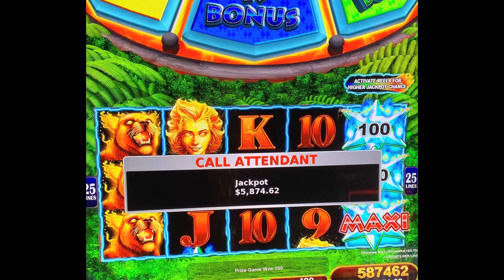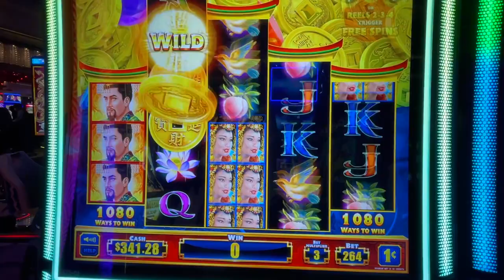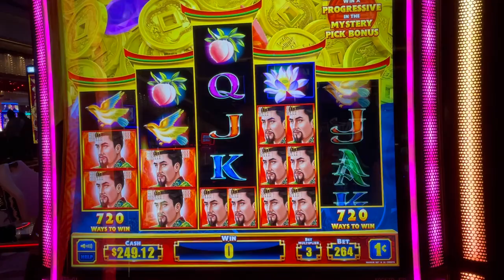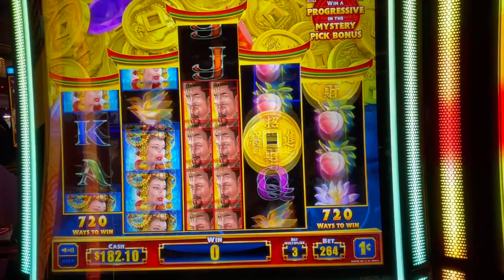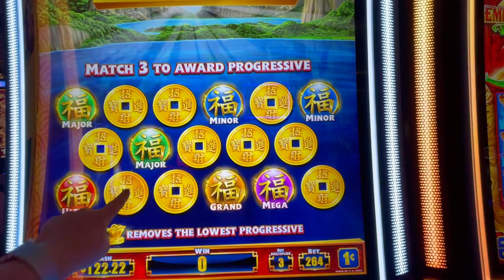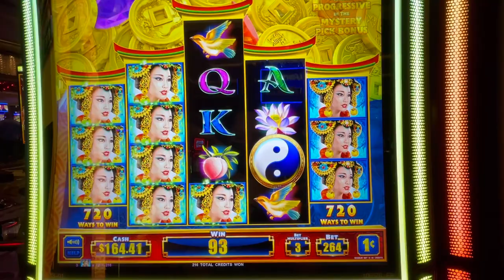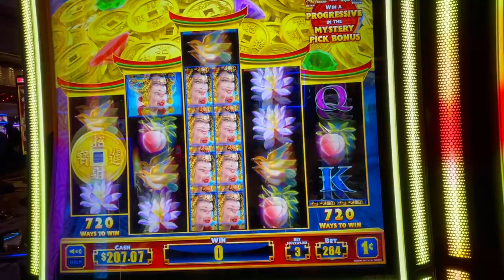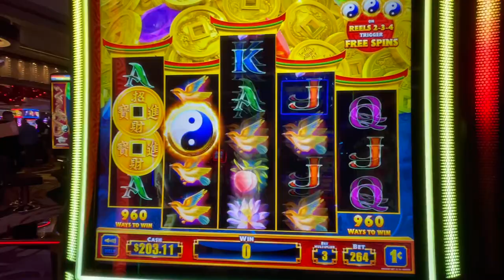FREE GAMES on EMPEROR'S FROG!!!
We played EMPEROR'S FROG at the Cosmopolitan in Las Vegas. Let us know what you think. This was a fun game!